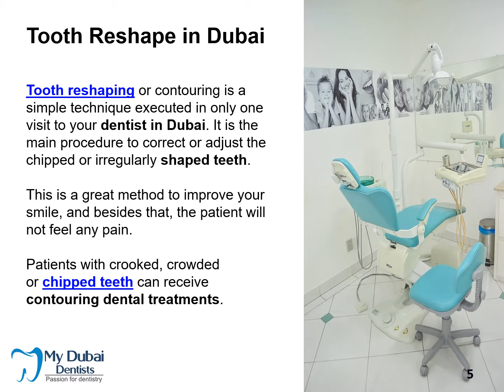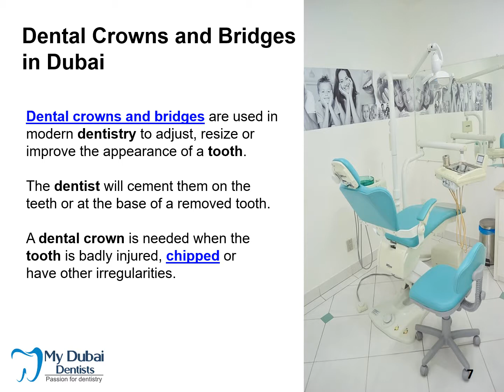Cosmetic Dentistry in Dubai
If you wish to improve your smile and to have a perfect denture, we suggest you our dental cosmetic procedures which can be made in our modern dental clinics in Dubai. We invite you to contact our team of dentists in Dubai